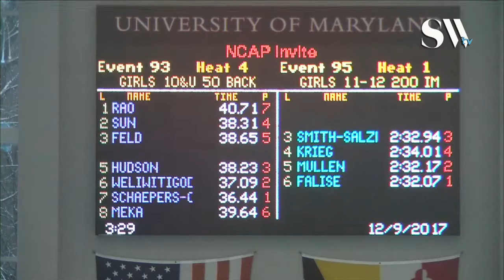Girls 10 & Under 50 Backstroke Timed Finals 4